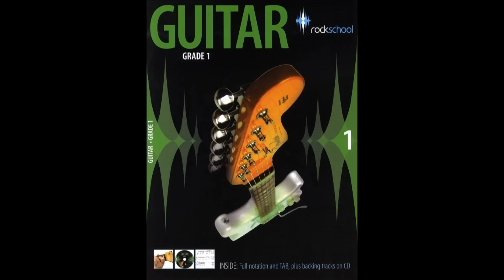RockSchool Grade 1: Head On [ Backing Track ]